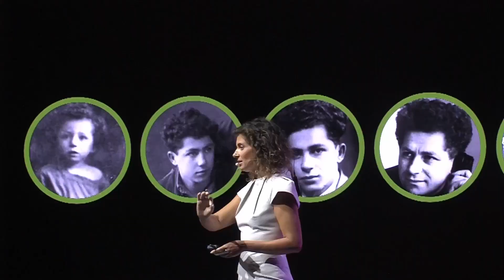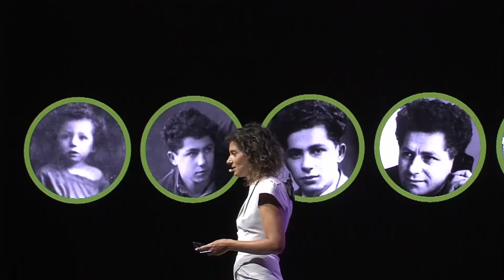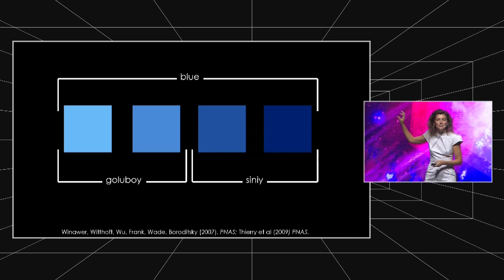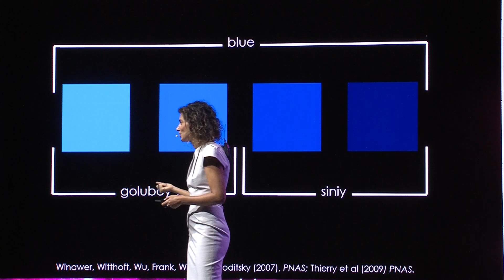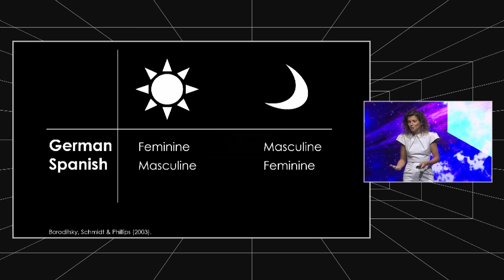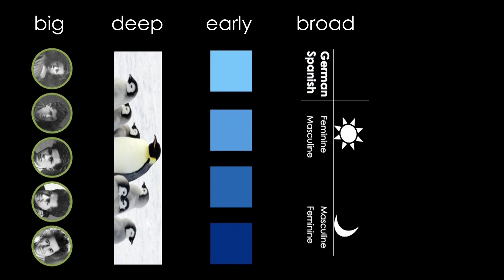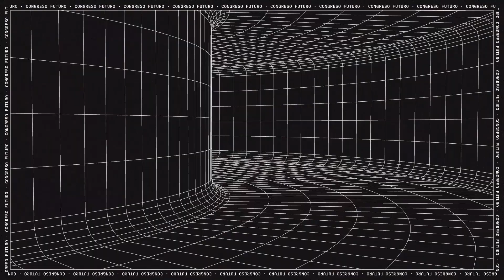Lera Boroditsky | La potencia de las habilidades | Congreso Futuro 2023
Psicóloga, investigadora y profesora en el campo de la ciencia cognitiva. Su trabajo consiste en estudiar los complejos contrastes en la comunicación humana. Boroditsky está considerada una de las autoras de la teoría de la relatividad lingüística.

Revive esta y más charlas de CongresoFuturo2023 SinLímiteReal.